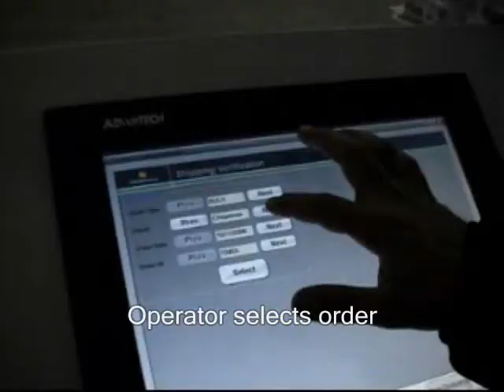SeaChill: Verificacion de Envios con Visidot (demo of Zetes' Visidot at SeaChill)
Tecnología Visidot para la verificación de envíos